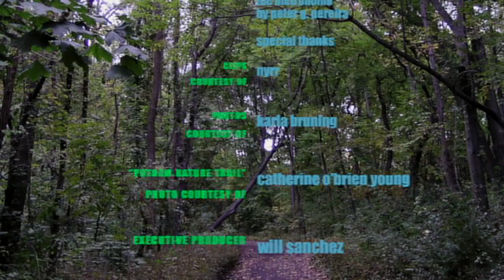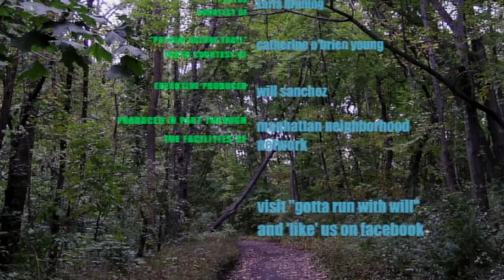Karla Bruning, NY Harriers athlete and "On The Run" host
Karla Bruning took up running to strengthen her legs after surgery had removed a rare impediment from her knee. Hear how running has taken this once shy person to new heights professionally and finding love on the run!